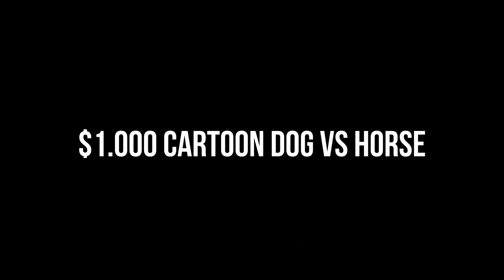Siren Head, Cartoon Cat & Sonic.EXE VS Bacteria, Partygoer & Smiler (From the Backrooms)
Cya!